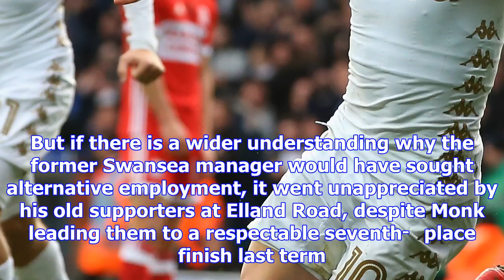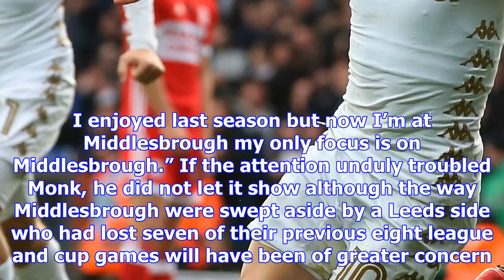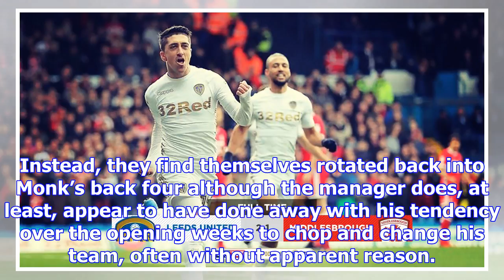Garry monk’s return to leeds marked by hostility and defeat for middlesbrough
As football soundbites go, the summer declaration by the Middlesbrough owner, Steve Gibson, that his...